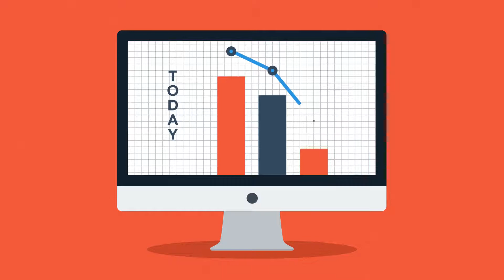Use Internet Marketing To Build Your Brand Online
This video is about Internet Marketing valuable information but also try to cover the following subject:
-internet marketing examples
-internet marketing specialist

One thing I noticed when I was searching for details on Internet Marketing was the lack of relevant details.
Internet Marketing nevertheless is a subject that I understand something about. This video for that reason should be relevant and of interest to you.
If you want to learn even more about internet marketing examples, I advise you to have a look at our other videos
Have I addressed all of your concerns about Internet Marketing?
Individuals who searched for internet marketing examples likewise looked for internet marketing specialist.

In this video, I cover my internet marketing strategy.
I'll share the basics of what internet marketing is and how it can help you build your brand online. I'll also talk about the first few steps in the process, and show you why you should use the strategy to build your brand!

Are you looking to build your brand and grow your business? If you’re reading this, you probably recognize the value of building a brand. Your customers trust your brand, so they will come back again and again.

Building a brand is hard work. You need to create an image for your business that will consistently represent the company to the outside world.

You need to constantly work on developing new content, whether that’s blogs or videos, to keep your audience engaged with what you have to offer.

No matter how much experience you have in internet marketing, it can be challenging to find time for research and testing, as well as time for strategizing and planning.

With that in mind, we’ve put together some tips on how you can build a strong brand by incorporating internet marketing into your strategy from A-Z.

If you are new to internet marketing and have not yet started a business of your own, then you should start by learning how to use the internet.

If you have an idea for a product or service that you want to sell, then the first step is to learn how to use the internet.

Internet marketing involves using multiple channels, including websites, social media sites and online advertising. By learning how to use these channels, you can grow your business and build a loyal customer base.

One of the most important skills for any budding entrepreneur is internet marketing. This can be done through email marketing, social media marketing, search engine optimization and more.

You need to know how to market your products and services to potential customers in order to make money.

Internet marketing has revolutionized the way businesses reach out to their target audience and build their brand.

However, it’s not just about posting content on social media platforms. It’s an intricate digital strategy that involves various tactics and strategies in order to drive business growth.

Most businesses think of internet marketing as a single tactic. But in reality, it is an entire strategy that encompasses a number of different online channels — including search engine optimization (SEO), blog marketing, email marketing, banner advertising and so on — to help you reach out to your target audience and convert them into buyers.

You might be thinking: What does all this have to do with building my brand? The answer is everything.

As a business owner trying to establish your enterprise as an authority in your market, you need every tool at your disposal if you want people to trust what you have to say and take action based on your recommendation alone.

You also want people who see your name or logo outside of your business premises or advertisements to believe that what they’re seeing is actually connected to the company itself rather than something that was paid for by another company or company name

Something called the “second-hand effect” which can hurt your brand’s credibility if not handled properly.

And that’s where internet marketing comes in handy for any brand owner who wants their business reputation built from within rather than from without...

The digital era has revolutionized how people communicate with one another. People now have access to the entire world in the palm of their hand, meaning that brands are no longer restricted to just physical locations. In order to reach as many people as possible, businesses need to build a brand that resonates with their target audience.

Internet marketing is a term used to describe different strategies companies use to grow their business online. These strategies can take many forms, from paid advertising and social media marketing to email marketing and SEO (search engine optimization).